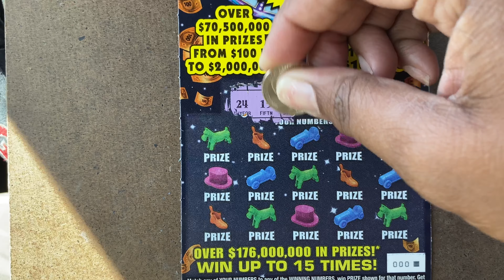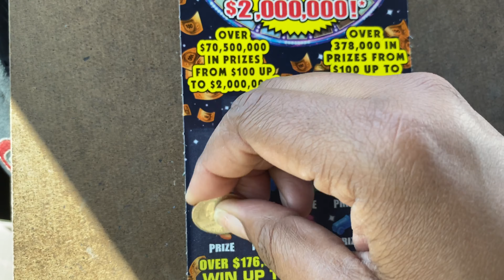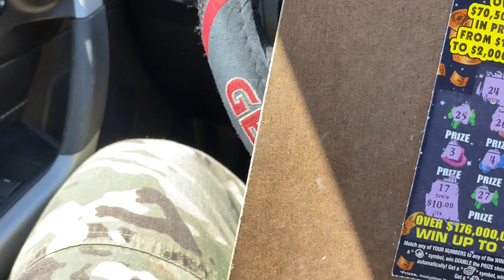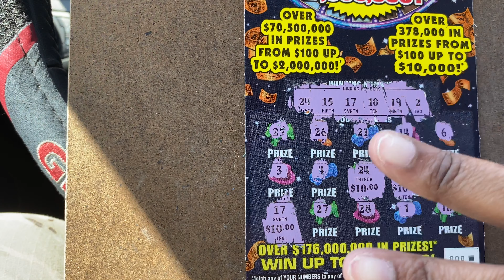Florida Lottery: $10 Monopoly Jackpot Ticket